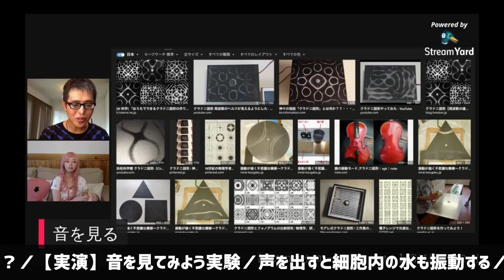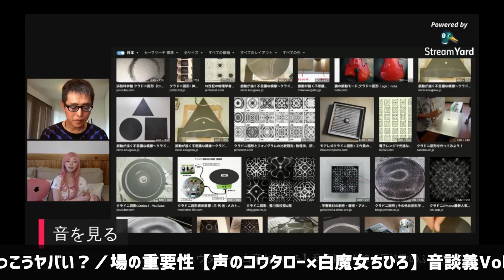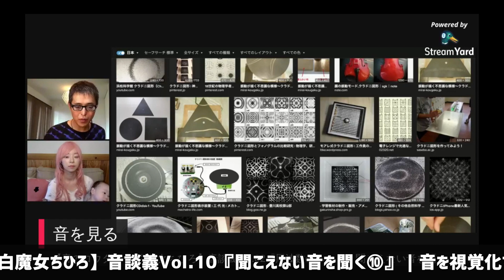【声のコウタロー×白魔女ちひろ】音談義Vol 10『聞こえない音を聞く⑩』